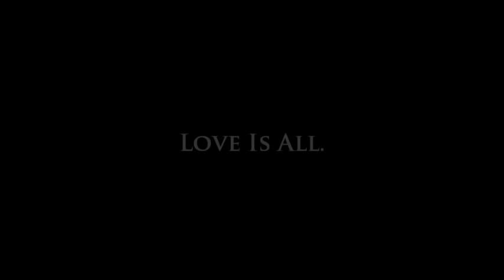Oh, Admiral - Shades of Gray Live at The Divine Shakti Center NY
Oh, Admiral featuring Michael McDonough (Percussion) & Catherine Moon (Vocals) live at The Divine Shakti Center NY. 12/11/12